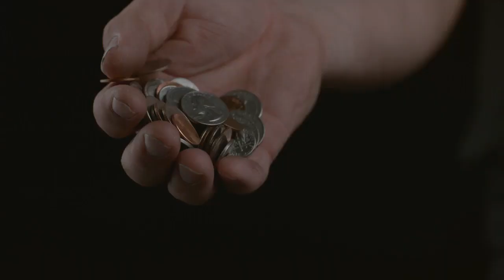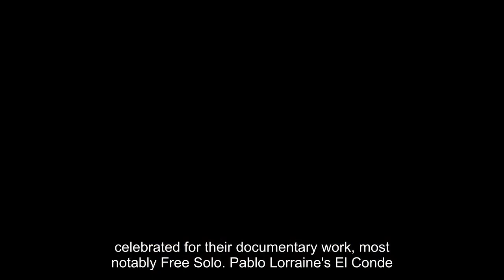The 20 Best New Movies Added To Netflix In 2023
As the curtain falls on 2023, we present the twelfth and final edition of our monthly series, showcasing the best movies added to Netflix  NFLX  this year. December, a month synonymous with reflection and celebration, offers us a moment to look back at the cinematic gems that graced the streaming giant's vast library. This year has been a rollercoaster ride of genres, emotions, and storytelling prowess, bringing subscribers a diverse array of films that have enchanted, challenged, and entertained. But only a select few films can be considered the best—and for this list, we’ve picked 20 of them. So let’s get to it. Below you’ll find the 20 films that made the biggest splash on Netflix this year. These aren’t just the most popular movies, but the most critically praised and beloved ones we had the pleasure of watching in 2023. From groundbreaking new releases to timeless classics, join us as we revisit a memorable year in film on Netflix. Bradley Cooper, both directing and starring in Maestro, weaves a poignant narrative of Leonard Bernstein's life. Josh Singer's sharp pen brings to life the deep bond between Bernstein and his wife Felicia, with Carey Mulligan catipulting her essence onto the small screen for Netflix. This dramatic biopic delves deep, not just recounting Bernstein's life but unraveling the beauty and struggle in his lifelong duet with Felicia—altogether a dance of passion and creativity. Bradley Cooper's take on Bernstein has proven to be a showstopper, and will potentially be snagging several Oscars along the way (Best Picture included). In the spellbinding NYAD, the relentless spirit of Diana Nyad is brought to the screen by Annette Bening, under the directorial vision of Vasarhelyi and Jimmy Chin. At 60, Nyad embarks on a monumental quest to swim from Cuba to Florida, a feat never before accomplished without a shark cage. Accompanied by her trusted coach, played with intensity and compassion by Jodie Foster (both of these women are making buzz for this year’s Oscar ceremony, by the way), Nyad perseveres through adversity in pursuit of Diana’s ambitious goal. This marks an impressive first foray into narrative filmmaking by the team previously celebrated for their documentary work, most notably Free Solo. Pablo Larraín's El Conde offers a starkly different cinematic experience. In the decaying grandeur of a Chilean mansion, Jaime Vadell portrays a vampire haunted by his dark history. Alongside his wife Lucia, played by Gloria Münchmeyer, and his loyal butler (Alfredo Castro), the vampire faces a moral reckoning. This movie steers away from typical horror tropes, diving deep into the turbulent waters of psychological drama as it explores how the thirst for power and past wrongs can haunt one's search for forgiveness. Two decades after their daring escape, the plucky poultry of Chicken Run return in the eagerly anticipated sequel, Dawn of the Nugget.